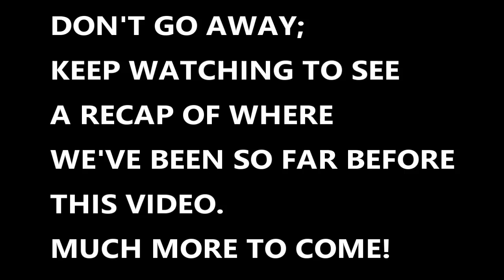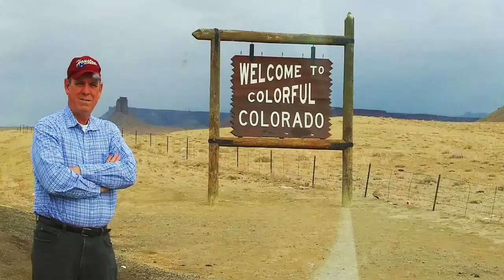OPERATION MUSTANG (PART 19) BAKER CITY TO PENDLETON / WINTER DRIVING TO CABBAGE HILL / I-84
The JOURNEY TO WASHINGTON is almost halfway over. This video takes us into some beautiful scenery into the BLUE MOUNTAINS of OREGON on INTERSTATE HIGHWAY 84 on treacherous roads. Our destination for the day iS Yakima, Washington but our next stop is in PENDLETON at the bottom of CABBAGE HILL on the other side of the mountains, which is where we stop the video as well.
WINTER DRIVING IN OREGON can be much worse than what we experienced  on this trip. We were very fortunate we did not slide off the road with our empty car trailer.
Keep watching at the end of the video for a quick recap of this trip prior to BAKER CITY.
If your enjoy the video and want to see the rest of the trip on future videos,  then you know what to do.